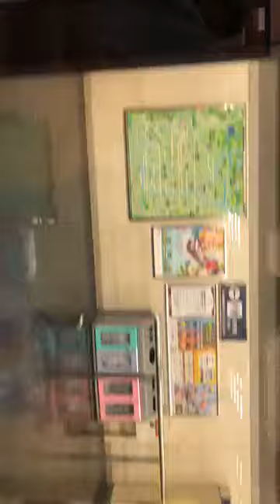阪急 特急 梅田行 9300系 終点 梅田駅🚉到着からドア開の様子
阪急 特急 梅田行 9300系 終点 梅田駅🚉到着からドア開の様子を撮影しました。(Facebook)LIVE配信動画にて